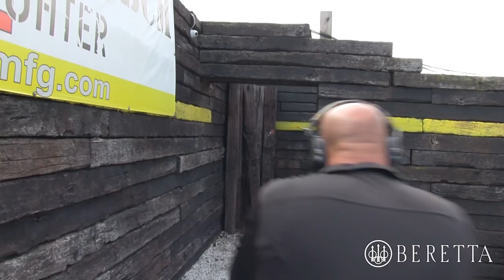Win The Fight: Training For Real Life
We have a tendency to develop "tunnel vision" in our firearm training. This can hinder the learning curve. Chappy walks us through some things to consider to train for real life. It could save your life and allow you to winthefight.